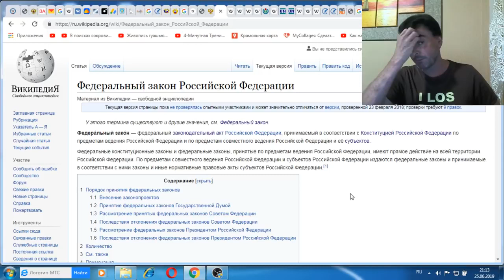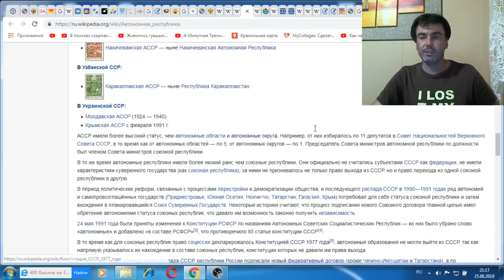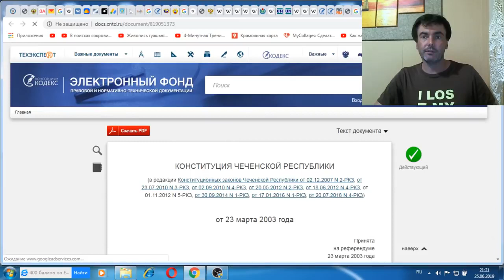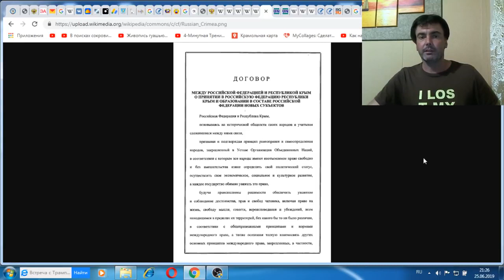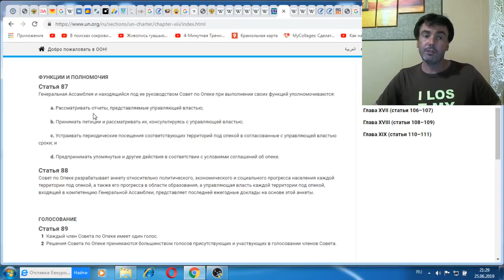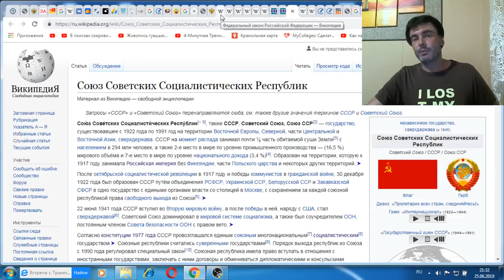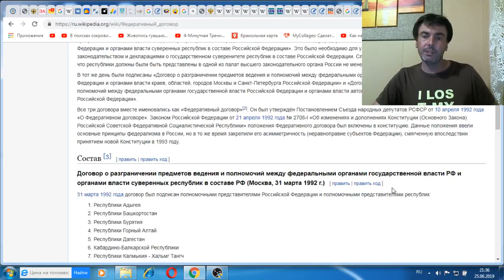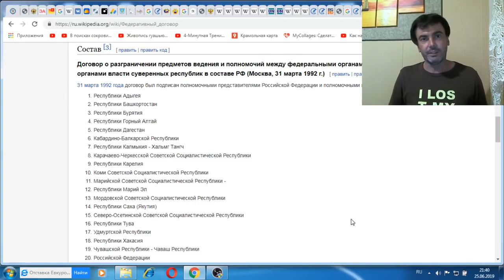Опекуны СССР, РСФСР, Союз ССР, ООН и прочие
Все так наываемые государства и республики - не больше чем опекуны, неправомочно заявляющие себя "органами власти". Запомните простую истину - нигде во всей вселенной, ни в одной галактике нет и не может быть никакой "власти", так как любая власть - это грубое нарушение КОНА Мироздания!!!